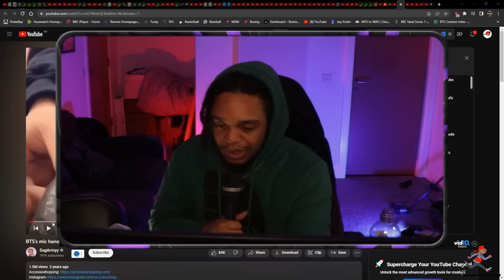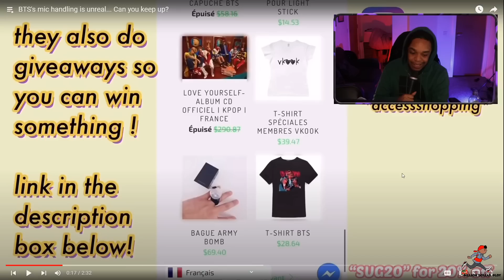BTS's mic handling is unreal... Can you keep up?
EP83: Smokey Approved S.Korea- American Rapper First Time - BTS's mic handling is unreal... Can you keep up?